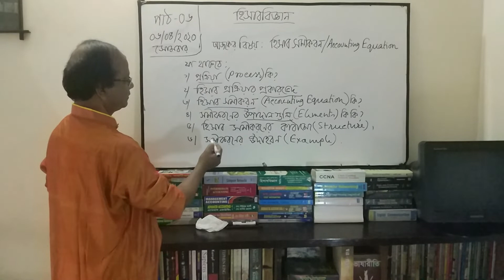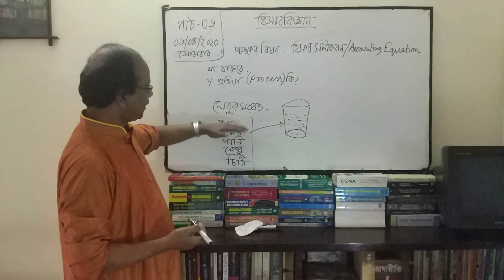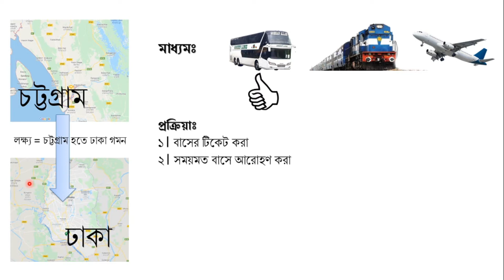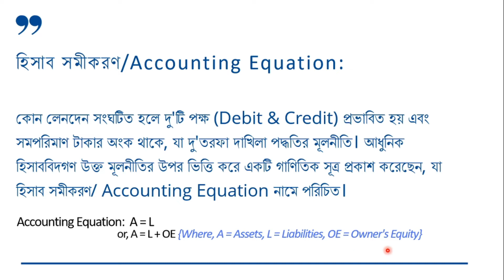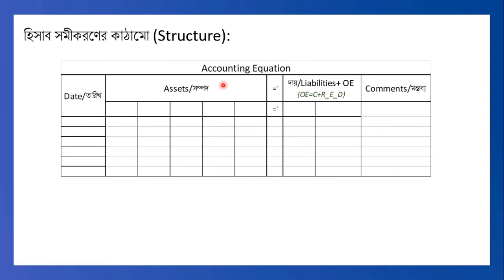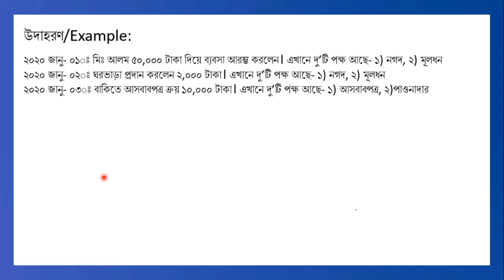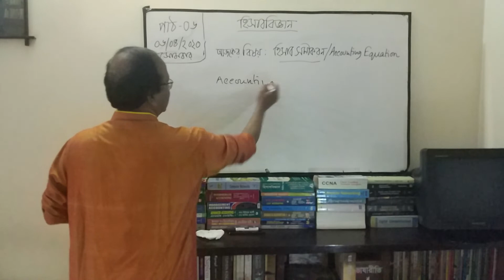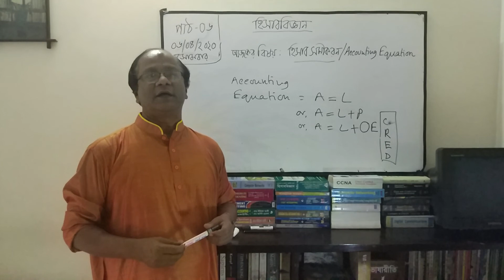হিসাববিজ্ঞান পর্ব - 0৬: হিসাববিজ্ঞান প্রক্রিয়াঃ সমীকরণ/ ACCOUNTING PROCESS:EQUATION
প্রক্রিয়া / Process:
যে কোনো উদ্দেশ্য পুরণের জন্য বা লক্ষ্য বাস্তবায়নের জন্য ধাপে ধাপে অগ্রসর হওয়ার নামই হচ্ছে প্রক্রিয়া/PROCESS।

হিসাব সমীকরণ / Accounting Equation:
কোন লেনদেন সংঘটিত হলে দু'টি পক্ষ (Debit & Credit) প্রভাবিত হয় এবং সমপরিমাণ টাকার অংক থাকে, যা দু'তরফা দাখিলা পদ্ধতির মূলনীতি। আধুনিক হিসাববিদগণ উক্ত মূলনীতির উপর ভিত্তি করে একটি গাণিতিক সূত্র প্রকাশ করেছেন, যা হিসাব সমীকরণ/ Accounting Equation নামে পরিচিত।
Accounting Equation:
A = L
or, A = L + OE {Where, A = Assets, L = Liabilities, OE = Owner's Equity}

A (Assets)ঃ
১। CURRENT ASSETS/চলতি সম্পত্তি
২। INVESTMENTS/বিনিয়োগ
৩। FIXED ASSETS/স্থায়ী সম্পত্তি
৪। INTANGIBLE ASSETS/অদৃশ্য সম্পত্তি

L (Liabilities)ঃ
১। CURRENT LIABILITIES/চলতি দায়
২। LONG TERM LIABILITIES/দীর্ঘমেয়াদী দায়
৩। OWNER'S EQUITY/ মালিকানা স্বত্ত
          * CAPITAL/মূলধন
          * REVENUE/রাজস্ব আয়
          * EXPENSES/খরচ
          * DRAWINGS/উত্তোলন

হিসাব সমীকরণের কাঠামোর উদাহরণ